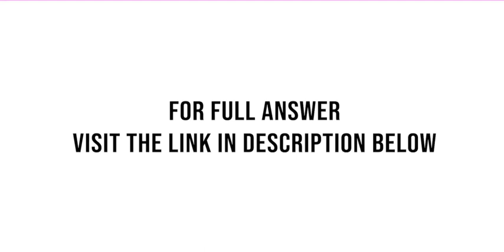Prepare the balance sheet for Damon Design Studio as of December 31 2018.The assets liabilities a...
Prepare the balance sheet for Damon Design Studio as of December 31, 2018.The assets, liabilities, and equities of Damon Design Studio have the following balances at December 31, 2018. The retained earnings was $39,000 at the beginning of the year. At year end, common ...